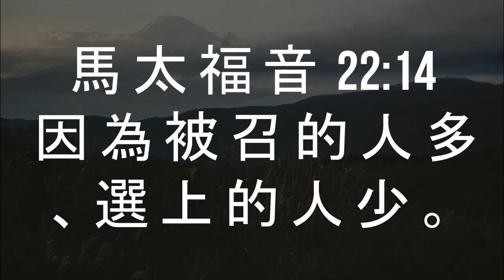Morning Sermon with Pastor "Many Called, Few Chosen" Monday, September 7 2020. (Chinese)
Theme: Many Called, Few Chosen, Matthew 22:14
Song: 有誰能像祢 There is None Like You（含經文旁白：蒙恩的罪人 盛曉玫 國語詩歌 泥土音樂授權）有誰能像你